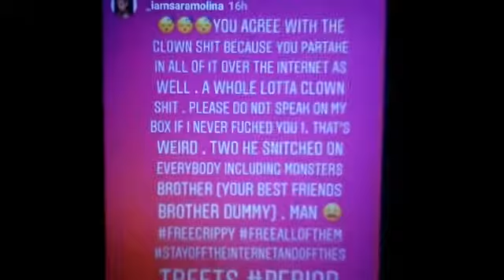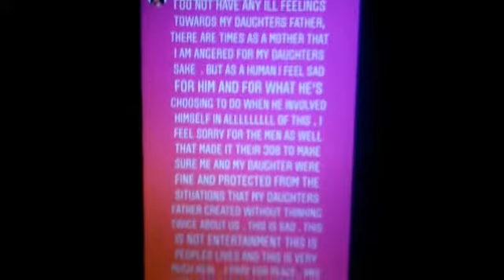T.S.P:Sara Molina call 50cent a clown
Hip Hop news rapper tekashi69 baby mother Sara Molina call rapper 50cent from power series on starz channel Queens, NY native a clown with her instagram story. Clips used for news reporting.